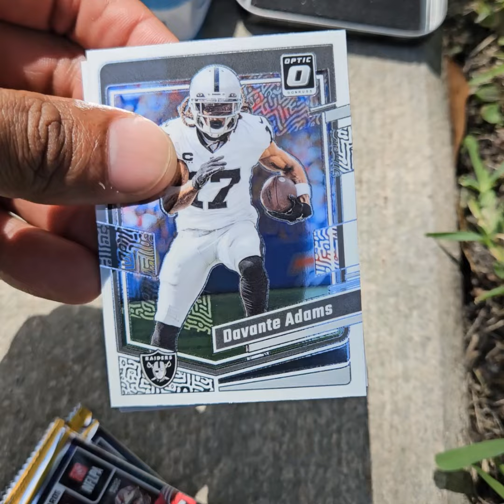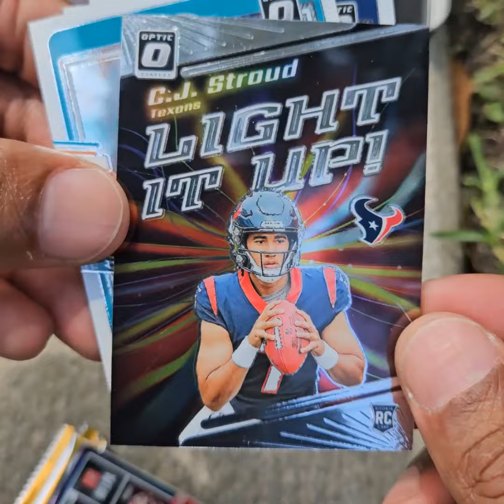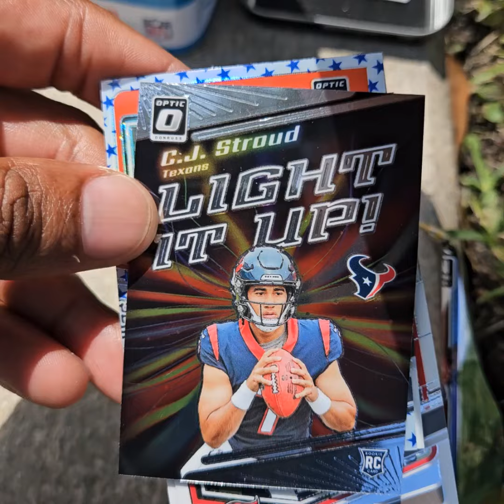2023 Donruss Optic Football 16-Card Tua Tagovailoa Rip